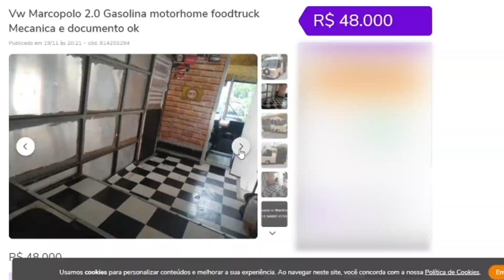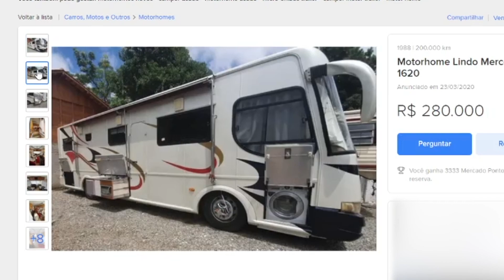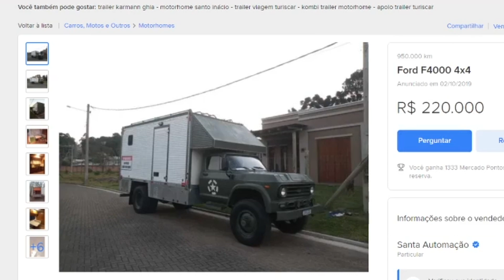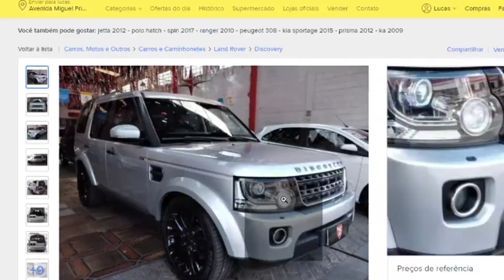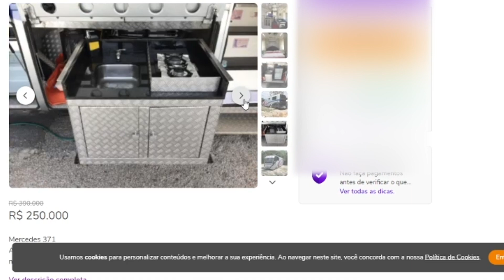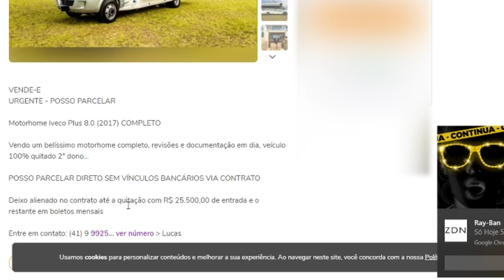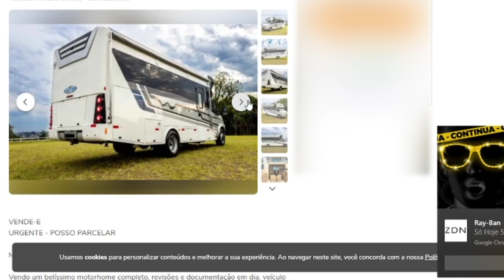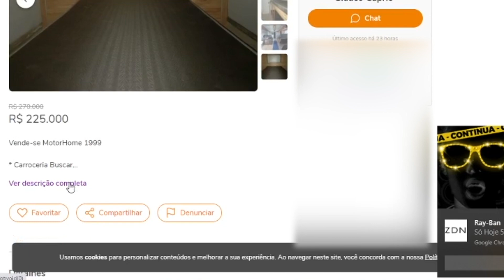10 CARROS PARA MORAR E VIAJAR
00:00 - 10 Carros com preço do Minha casa Minha vida para morar e viajar

00:47 - Volkswagen Marcopolo
02:36 - MotorHome 1620
04:11 - Ford F4000
05:55 - Land Rover Discovery
06:44 - MotorHome
07:34 - MotorHome Onibus
08:51 - MotorHome 2000
09:40 - MotorHome Iveco
11:00 - MotorHome Itapoã
11:43 - MotorHome Pesca